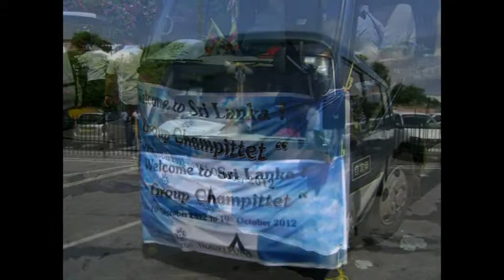Arrival image coverage